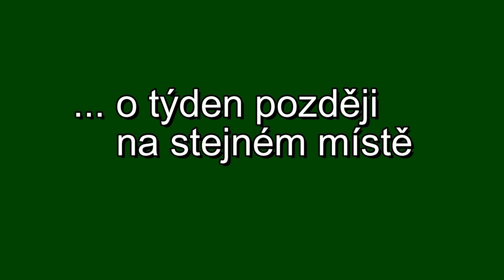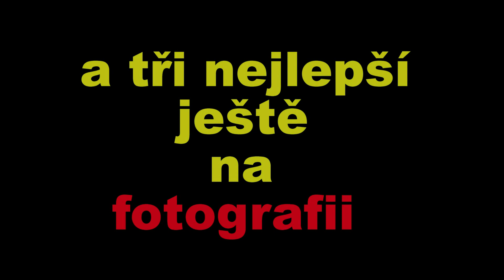okouni na veliké řece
chytání pruhovaných dravců na oranžový twister